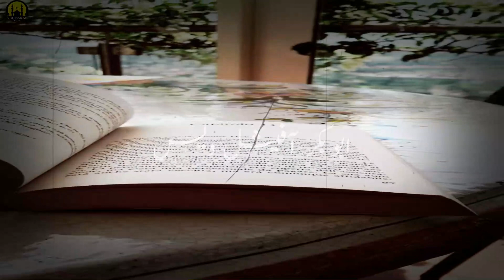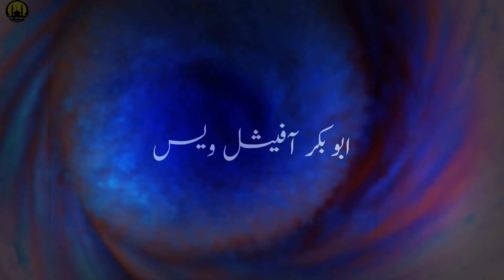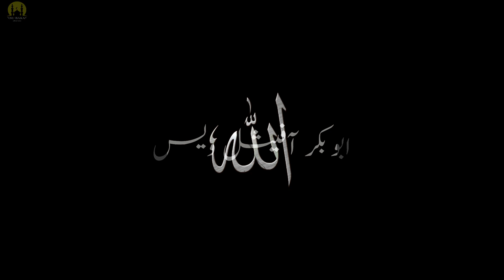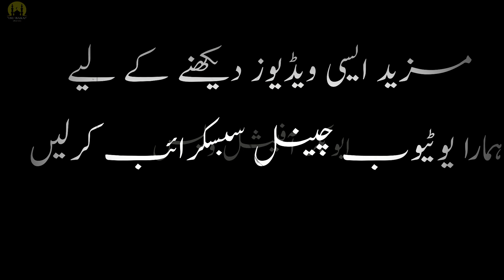Hazrat Musa A S Aur Firon Ka Waqia | Firon Ki Mout | Darya e Neel Ka Waqia |Abubakar official voice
Assalam-O-Alikum
Hazrat Musa (A.S) Aur Firon Ka Waqia | Firon Ki Mout
 Darya e Neel Ka Waqia
What Happened to Firaun | Real Story of Firon & Prophet Musa

Hazrat Musa a.s was the prophet and massenger of Allah

Our aim is to spread true Islam with the help of all of you (believers).
 May Allah grant you success (Jazak Allah).

"Our aim is to destroy Islam.
All this is possible even if you all support us wholeheartedly. Just watch our video or subscribe to the channel and leave your comment... May Tamm Nayak accept the dua or the cry, Amen

related this vedio topics:
hazrat musa episode 1
hazrat musa story
hazrat musa aur firon ka waqia tariq jameel
hazrat musa ali salam ka kissa
hazrat musa alaihis salam
hazrat musa movie
Prophet
Story
Musa
Hazrat Musa
Firon
Neel
Darya
Darya e Neel
Waqia
Moses
Mout
Mojza
movie
urdu
qasas ul anbiya
anbiya
qasas un nabiyeen
nabiyeen
qissa,kissa
ambia
qasas
Maqam
azab
Firon Ki Lash
Mummy
Tariq Jamil
Egypt
Allah
God
nabi
Rasool
quran
qurani
hadees
imam
موسیٰ
taqreer
bayan
2020
new
old
islamic video
kids
indian
movies
film
drama
pakistan
pakistani
news
documentary
life
history
waqiat
stories
mehrban
mahrban
status
pura
full
moosa
dua
Miracle
Dariya
river
feron
Ali
Mehrban Ali
Mehrban TV
Hazrat Ali
Imam Ali
Hazrat Imam Ali
Imam Ali as Ne Farmaya
Aqwal
Qol
Quote
Quotes
Islamic Video
Hazrat Ali as Quote
Islam
Islamic
History
Firon Ki Maut
Darya e Neel
Pharaoh
hazrat Mosa AS,Moses
Qasas ul Anbiya
River Neel
firon ki maut ka waqia
hazrat musa aur firon
History of firon
history
islamic videos
mehrban ali videos
mehrban ali chennel
islamic videos for kids
nabi
urdu
hindi
nabi ka qissa
qasasul anbiya in urdu
new
2021
Amber Voic
Hazrat Musa ki Paidaish ka waqia
Hazrat Musa ki Paidaish ka kissa
Hazrat Musa birth story
birth of prophet Moses
story of prophet musa
islamic stories
stories of prophets
qasasul anbiya
Hazrat Musa Ali salam ka waqia
Hazrat Musa or firon ka waqia
firon ki paidaish
firon ka kissa
merchant tv
qasas ul anbiya
hazrat musa
hazrat musa ka mojza
hazrat musa ka waqia
hazrat musa ka kissa
hazrat musa and firon
hazrat musa ki kahani
hazrat musa ki qaum par azab
hazrat musa ki qaum
hazrat musa story
hazrat musa ki lathi
prophet musa
prophet musa story in urdu
prophet musa story in quran
story in urdu
prophet moses story
firon ka waqia
firon ka kissa
firon kaun tha
firon ka anjam
firon par azab
darya e neel
Vicky Pedia tv
hazrat musa
firon ki lash kahan hai
hazrat musa ali salam movie
hazrat musa ali salam ka bayan
hazrat musa ali salam ka waqia qari ahmed ali
hazrat musa ka mojza darya e neel
hazrat musa ka waqia tariq jameel